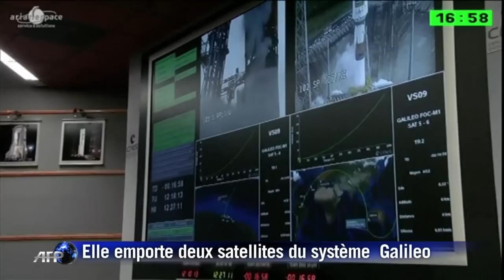Une fusée Soyouz a décollé de Guyane avec les satellites Galileo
Une fusée Soyouz a décollé vendredi du Centre spatial guyanais (CSG), emportant à son bord deux satellites du système de navigation européen Galileo, le concurrent du GPS américain, selon une retransmission du tir sur internet. Durée: 01:11